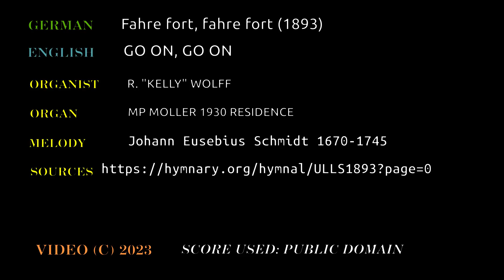Fahre fort, fahre fort UL480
RESOURCES USED

Titles with;
"UL"  is from the Unser Liederbuch: die schönsten Lieder für Schule, Sonntagsschule und Familie 1893

"SE" are from the 1896  Sonntagschulbuch für Evangelisch-Lutherische Gemeinden

"SSS" are from the Svensk Söntagsskol sangbok, 1929

"CH" are from "The children's hymnal with tunes", 1875

"LK" are out of the Swedish 1986 hymnal "Lilla Koralboken"
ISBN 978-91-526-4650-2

"DL" are out of the German hymn book;  Deutsches Liederbuch: Sammlung von Chorälen und Liedern für Schule und Haus, 1895

"CF" are out of the Welsh hymn book "Caneuon Ffydd

"EG" are out of the German organ book set l&ll "Evangelischen Gesangbuch"
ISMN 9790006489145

"GSS" are from the 1866 German hymn book "Gesange fur Sonntag-Schulen" (Song book for Sunday School)

"JKS" are from  the 1936 Slovak hymn book  "Jednotny Katholicky Spevnik"  ( "Uniform Catholic songbook" ) by Spolok Vojtecha

"SZVU" are out of the Hungarian hymn book  (Szent vagy, uram!) ISBN# 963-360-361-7 Harmat Artur & Sik Sandor, Budapest

"EE"  are from the hymn book Eneklo Egyhaz, purchased from a bookstore in Budapest Hungary Oct/2020

"SKS" are from the 1918 hymn book "Slovensky Kalvinsky Spevnik"

As of Oct 1st,  2022; Panasonic DMC-FZ300 camera  coupled with a  Saramonic PAX1 mixer and two Shure SM137 condensor mics.

Swell:
8' Stopped Diapason
8' Violin Diapason
4' Flute Triangulare (From 1957 Moller, Opus 9122 Carlisle PA) Extended to 8' with St Diapason 1-12 from Moller Opus 6447 of 1932
8' Salicional from Moller Opus 6447 of 1932
8' Vox Celeste (from tenor c)
8' Open Diapason 1-61, (from Moller Opus 6447 of 1932 Fort Dodge IA, winded by it's original Kinetic blower)
8' Trumpet (1969 Reuter Opus 1659)
4' Flute traverso  derived from an 8' St Diapason (from Moller Opus 6447 of 1932 Fort Dodge IA, winded by it's original Kinetic blower)

Great:
8' Open Diapason
8' Doppleflute (Uses Melodia bass 1-12) (from 1927 Kilgen)
8' Melodia
4' Principal, of unknown make, spotted metal
8' Dulciana  (from Moller Opus 6447 of 1932)
Deagan chimes- 20 tubes, from Moller Opus 6447 of 1932, plays on; A22- E41

Pedal:
16' Bourdon 44 pipes (#1 scale from 1934 Reuter)

Slide shows of the organ rebuild from Dec 2015 to Around Sept 2016